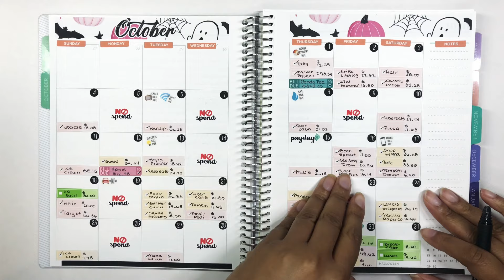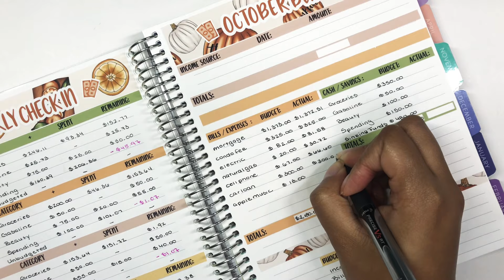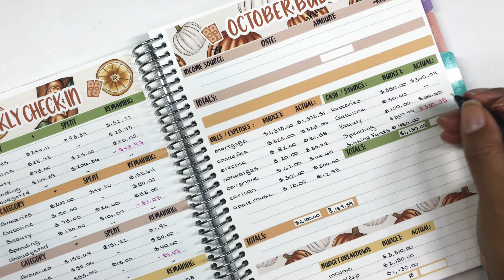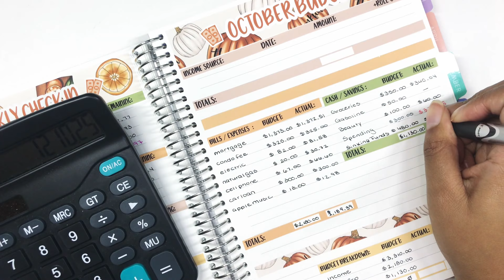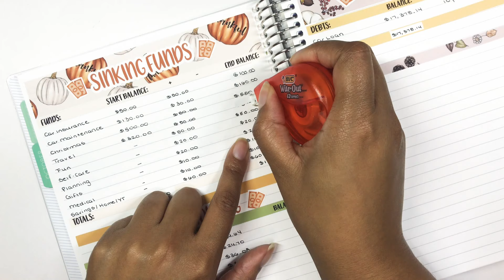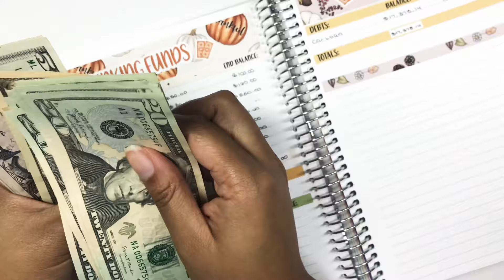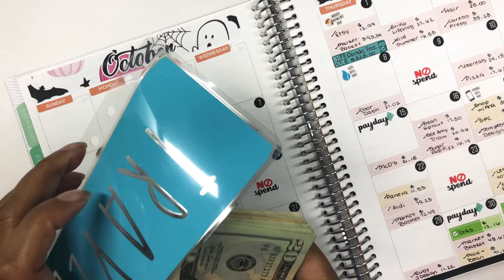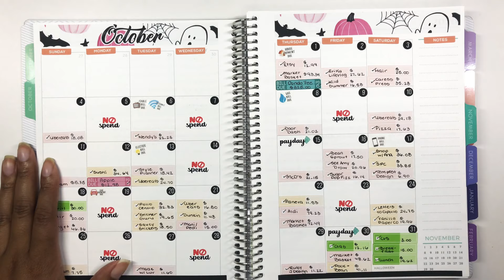October Budget Closeout! | Wrapping up my October Budget | Budget with Me! | Plum Paper Monthly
Today, I am closing out my October budget. October = Over Budget! Although, I somehow managed to be under budget in groceries and that is definitely a win in my book! I was able to go on my little getaway this month and that was everything that I needed. I feel SO much better overall! Full disclosure: the election results have also helped me feel hopeful and boost my mood!

I've got some exciting videos in the works for you guys!

Ana

Gear and Equipment:

Phone Ring Light with 2 Arm Suspension Stand
TaoTronics LED Desk Lamp
ComHoma Ergonomic Desk Chair